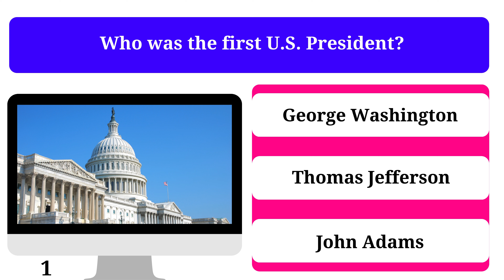General Knowledge Quiz For Seniors | Is Your Brain Young Or Old? 🧠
Test your knowledge with this challenging General Knowledge Quiz designed for seniors aged 70+! 🧓👵 Whether you're a history buff or just love trivia, these 30 questions will stretch your brain! From world events, famous landmarks, and historical figures, to scientific discoveries and literary works, see how many you can get right. 🎓

Can you answer questions like:
Who painted the Sistine Chapel ceiling?
What year did World War I begin?
Who was the first woman to fly solo across the Atlantic?

Prove that your mind is still sharp and challenge yourself with this quiz! ✅

Queries solved 👇
multiple Choice quiz questions and answers
general knowledge questions and answers
quiz questions and answers in english
Senior Trivia Quiz
General Knowledge Quiz for Seniors
Tough Trivia for Smart Seniors
Brain Exercise for Seniors 70+
Trivia Questions for Seniors
Senior Quiz Challenge
General Knowledge Test for Older Adults
Memory Test for Seniors
Trivia Games for Elderly
Fun Trivia for Seniors

Playlist link 👇
Trivia Quiz Questions And Answers